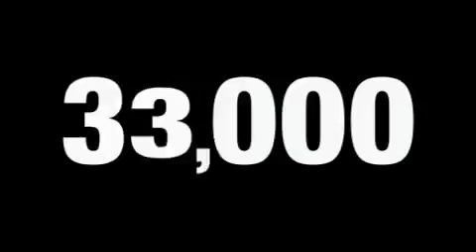2008 Chevrolet Impala Miamisburg OH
We are proud to present this 2008 Chevrolet Model: Impala

 We've been honored to serve the Miamisburg OH area, we promise that your experience at our dealership will exceed your expectations!

 Year: 2008
 Make: Chevrolet
 Model: Impala
 Engine: 6 Cyl - 3.5L
 Trans.: Automatic
 Exterior: Dark Silver Metallic
 Miles: 33,947
 Interior: Gray w/Cloth Seat Trim

 125 Alexandersville Rd.

 Preowned 2008 Chevrolet Impala Miamisburg OH